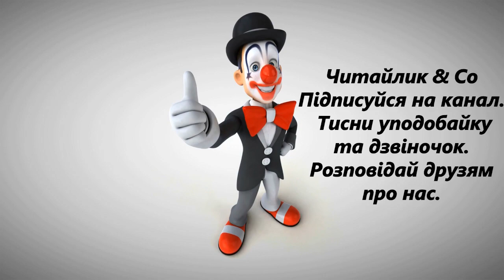Фарбований лис Іван Франко А5 НУШ